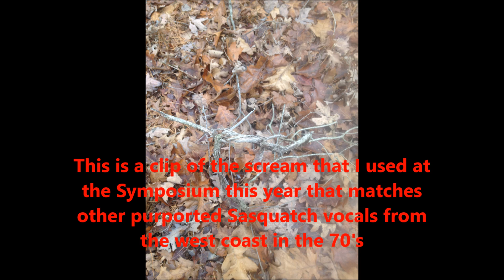Missouri Scream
This is about one of the Audio I did during the Oklahoma Bigfoot Symposium this year.  It does seem to match some caught on the west coast back in the 70's that are of purported Sasquatch vocalizations.  It was caught again this year.  The sound signatures seem to match.